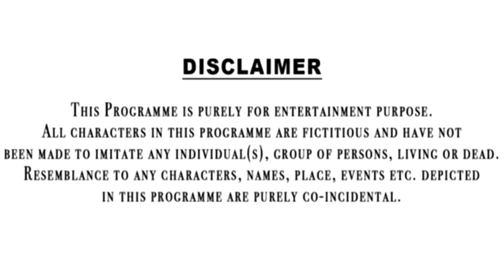अनाथ भिखारी बना करोड़पति || waqt sawka Badalta hai||Niranjan singh Rana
Editing By - Rajesh Rana
Camera - Mahaveer Rana

Cast
Niranjan Singh Rana
Neeraj Rana
Munish Rana
Kajal Yadav
Munish Rana
Rajesh Rana
Satyveer Rana
Mahaveer Rana
Kishan Rana
Ajay Rana